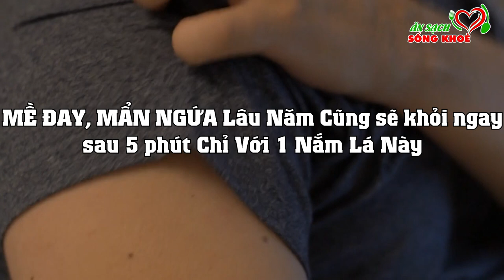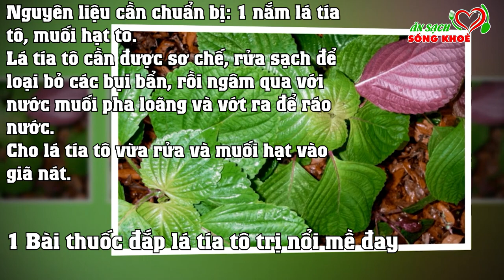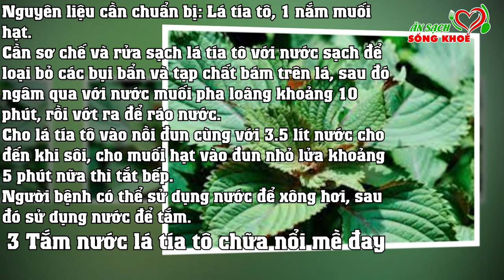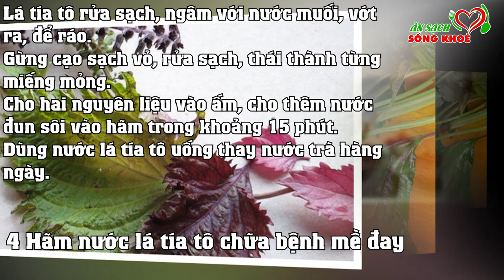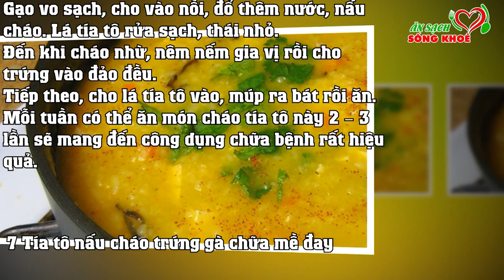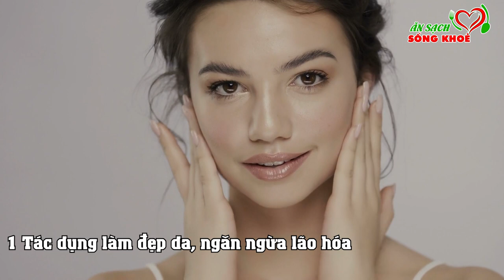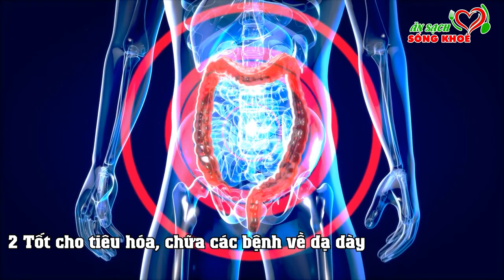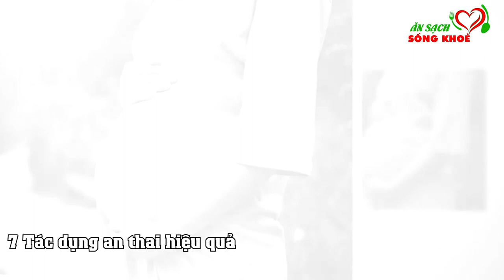Kỳ Lạ MỀ ĐAY, MẨN NGỨA Lâu Năm Cũng Sẽ Khỏi Ngay Sau 5 Phút Chỉ Với 1 Nắm Lá Này